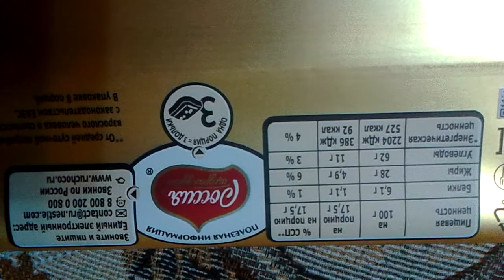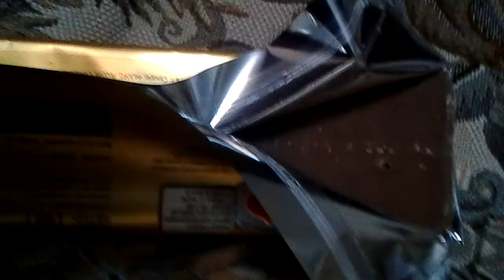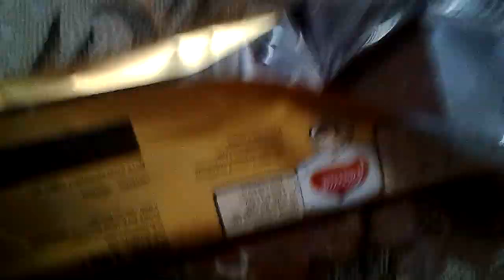Обзор шоколадки с клубникой